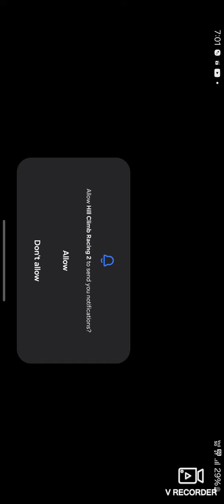Hill Climbcar race track game